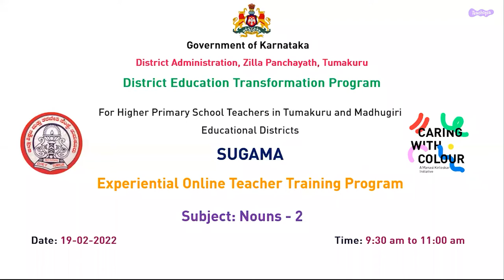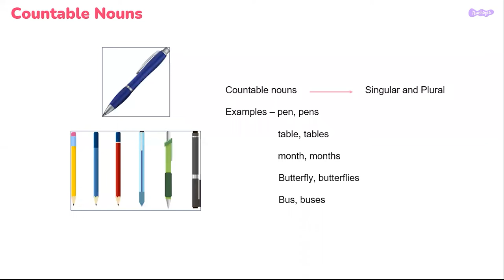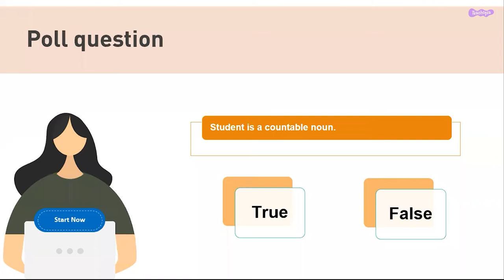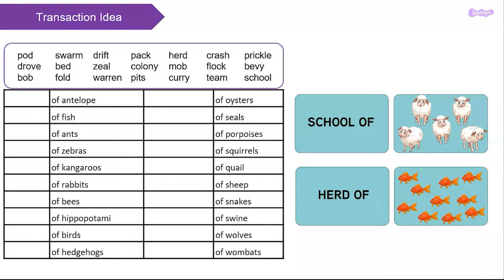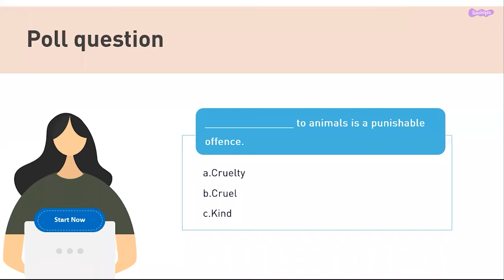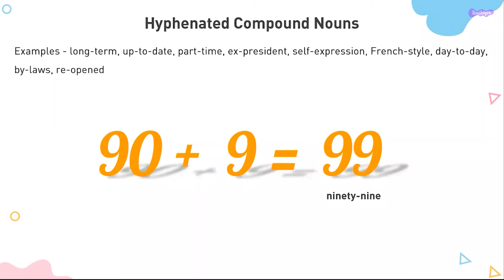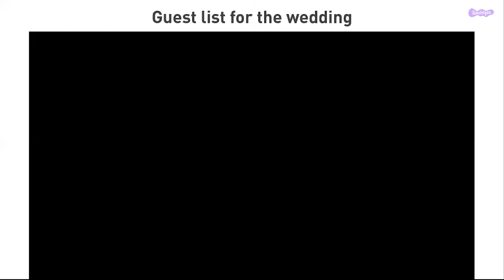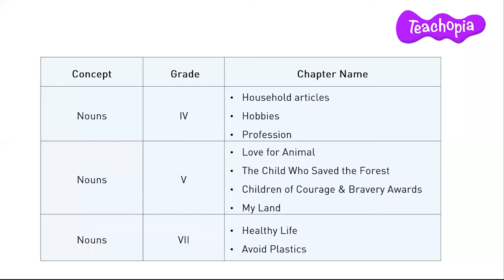Nouns 2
Recap of Previous Module
Explanation about Countable Nouns, Poll Question about Countable Nouns
Transaction Ideas to teach Countable Nouns,
Explanation about Collective Nouns, Poll Question about Collective Nouns
Transaction Ideas to teach Collective Nouns
Explanation about Abstract Nouns, Poll Question about Abstract Nouns
Transaction Ideas to teach Abstract Nouns
Explanation about Compound Nouns, Picture Puzzles about Compound Nouns
Transaction Ideas to teach Compound Nouns
Explanation about Gender and Nouns, Picture Puzzles about Gender and Nouns
Transaction Ideas to teach Gender and Nouns
Recap of Concepts discussed in the session
NCERT Learning Outcomes covered through the activities discussed in the session.
Chapters available on Teachopia app for teh relavant concepts discussed.

00:00 - Intro
02:20 - Recap
04:30 - Countable Nouns- Explanation
11:58 - Countable Nouns- Transaction Ideas
14:00 - Collective Nouns- Explanation
16:07 - Collective Nouns- Transaction Ideas
17:15 - Abstract Nouns- Explanation
19:13 - Abstract Nouns- Transaction Ideas
23:18 - Compound Nouns- Explanation
30:04 - Compound Nouns- Transaction Ideas
33:12 - Gender and Nouns- Explanation
35:33 - Gender and Nouns- Transaction Ideas
37:19 - Recap of the session
37:55 - Learning Outcomes
39:37 - Relevant Content on Teachopia